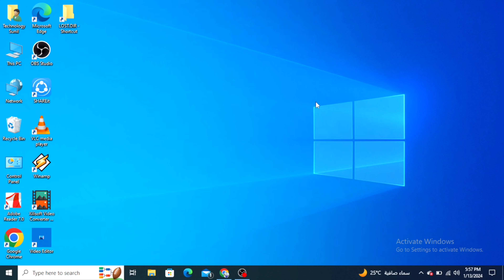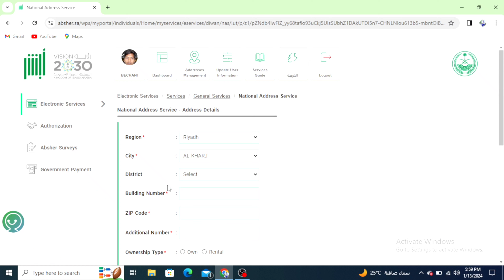How To Change National Address in Absher | Absher Update National Address | Absher Add New Address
Hi
iam sunil kumar chauhan welcomed to our youTube channel technology cunil

absher se national address kaise badle
absher se national address kaise change karna
absher me national adress change Karne Ka tarika

अबशेर में नेशनल एड्रेस कैसे चेंज करें
अबशेर में एड्रेस कैसे बदलें
अबशेर से नेशनल एड्रेस कैसे चेंज करते हैं
नेशनल एड्रेस कैसे चेंज करें अब्शेर से
सऊदी एड्रेस कैसे चेंज करें